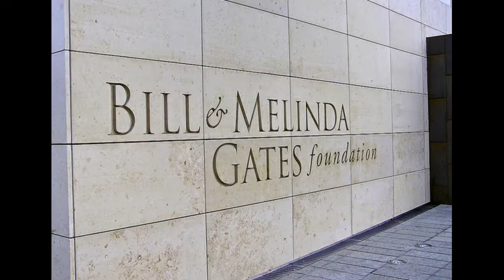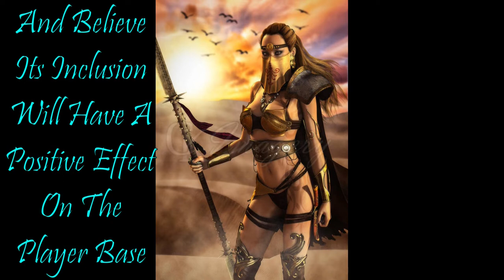Warhammer Online RoR: Scenes From A Twitch Volume Fourteen - LOTD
Primary footage culled from my Twitch Stream of 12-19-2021 featuring running commentary expressing my views on it all.

I know you can't wait.

Insert sound of Darth Vader here...

Background Music: Kollektiv Turmstrasse - Live At Tomorrowland Belgium 2019